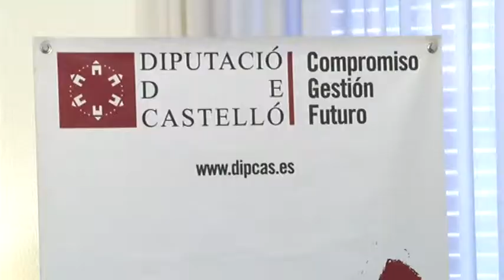Moliner reúne a los seis municipios del área de Castellón en una estrategia urbana común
El presidente de la Diputación de Castellón, Javier Moliner, ha reunido a los ayuntamientos de Castellón, Villarreal, Burriana, Almazora, Benicasim y Alquerías para coordinar el diseño de una Estrategia de Desarrollo Urbano Sostenible de esta gran área de la provincia de Castellón que permita a estos municipios optar a fondos europeos. La iniciativa del presidente provincial, en permanente contacto con las novedades en la Unión Europea, sobre todo a través de su presidencia del lobby Partenalia, se produce después de que la Comisión Europea haya establecido que los municipios de forma individual tengan muy complicado participar de los fondos de cara a la Estrategia Europa 2020.